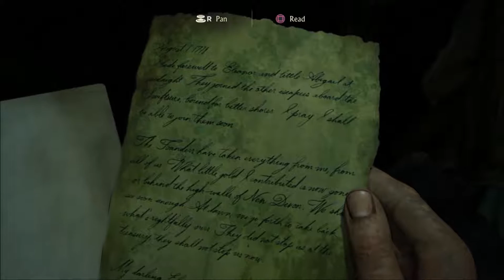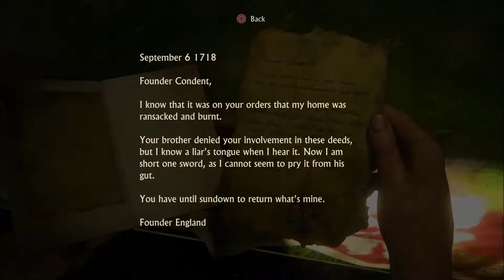Uncharted 4 A Thief's End Walkthrough Part 26 - Trying To Be Stealthy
Wont really be able to make my video for today with my thoughts about sony's press conference sadly :/ because i have somthing else that i have to do later today and that means i wont have the time i need for it :C

Will try and see if its possible to make it tomorrow though :D which is also what i really hope i can because im not really sure if i have other plans tomorrow which i hope i dont :P but im hopeful that it will be uploaded before this week is over ;)

But for now its gonna be another uncharted 4 walkthrough / playthrough part :) and im also getting closer and closer to the end even though i should've been done a long while ago :P but that's what happens when i cant get it all rendered and recorded at the same time without making my computer to slow :0 but anyways i hope you will like and enjoy the walkthrough / playthrough part for today of course.

- Check out the previous video if you havent seen it already with some: Overwatch gameplay where i also get my first quad feed in the game :D